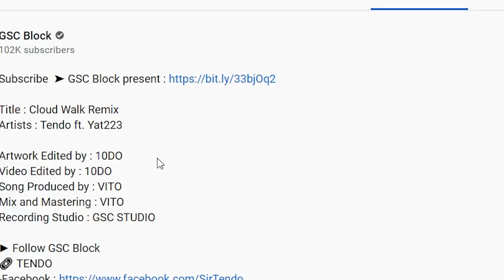TENDO - CLOUD WALK REMIX ft. YAT223 [REACTION VIDEO]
សម្រាប់បងប្អូនដែលស្រលាញ់ចូលចិត្តហេីយចង់ឧបត្ថម្ភ
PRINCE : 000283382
-អរគុណបងប្អូនគ្រួសាររបស់G-Win (GFAM)សម្រាប់ការចូលមេីលវីដេអូរនេះ
-ក៏សុំទោសបេីខ្ញុំបាទបង្ករជាកំហុសអច្ចេតនាសង្ឃឹមថាបងប្អូននឹងយោគយល់
+សុំសួបងប្អូនថា៖
-យល់យ៉ាងណាដែរចំពោះវីដេអូរនេះ?​
-អ្នកណាខ្លះមេីលដល់ចប់?​
-វីដេអូរក្រោយចង់មេីលខ្ញុំធ្វេីវីដេអូរបែបណា?​
-សូមផ្តល់ចម្លេីយតាមcommentខាងក្រោម...

ក្នុងChannel G-Win មានផុសជាវីដេអូរសប្បាយសប្បាយចែកជូនជាចំណីអារម្មណ៌បងប្អូនដូចជា ៖
-VLOGដេីរសម្ភាស៌កូរគេគ្រប់ទម្រង់បែបបថទាំងអស់
-Reaction Video (khmer Hiphop song)(Funny Video)(Tiktok)
-Challengeប្លែកប្លែកតាមCmtពីGFAM
បញ្ជាក់៖
គោលបំណងដែលខ្ញុំធ្វេីវីដេអូរក្នុងYOUTUBEគឺមិនមែនដេីម្បីលុយនោះទេ។​